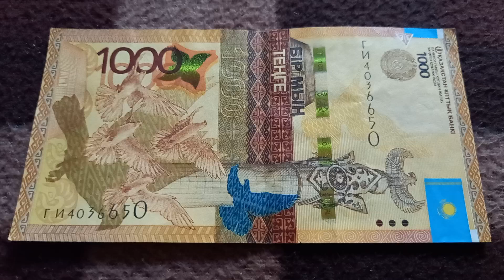Два Нуля и Две 6-ки у БАНКНОТЫ 1000 ТЕНГЕ в № серии ГИ4036650 на байковой поверхности 13-ого Августа